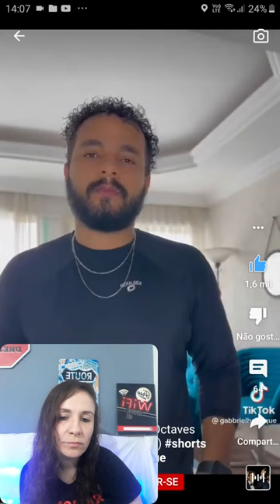Gabriel Henrique singing "Dream on"???????